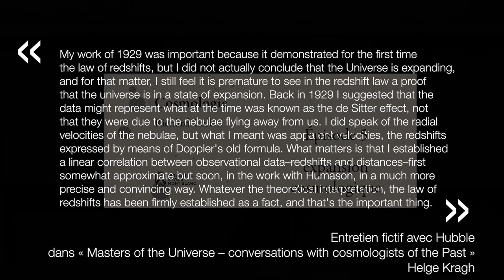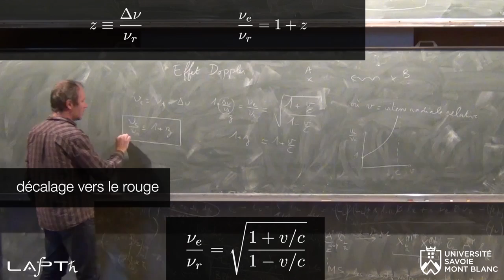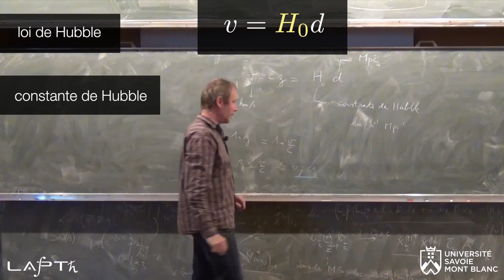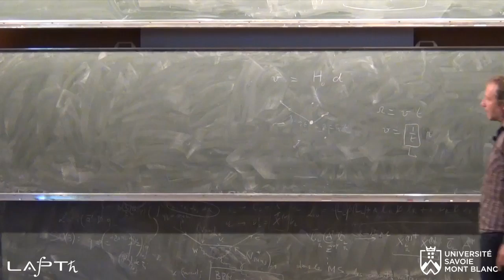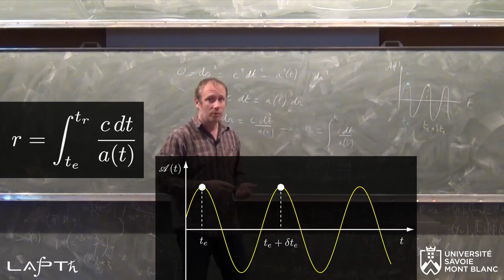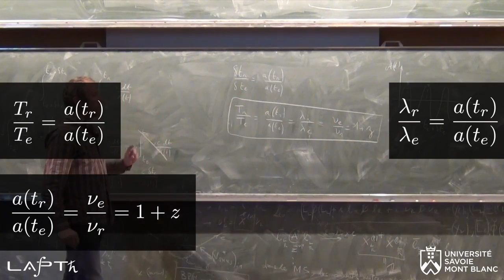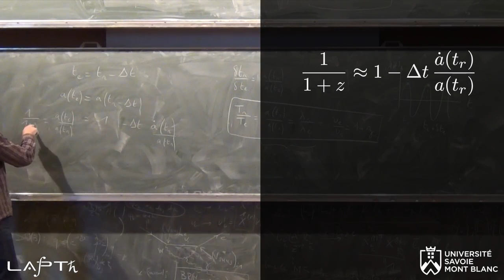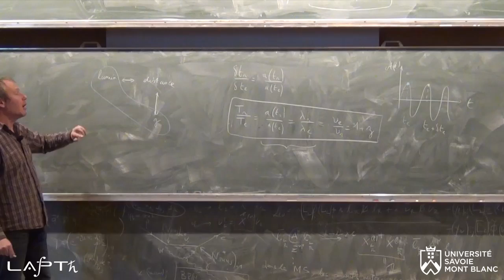Cours de cosmologie - épisode 5 : expansion cosmologique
Dans cet épisode, nous nous intéressons au concept d'expansion cosmologique et à la signification physique de la loi de Hubble.

C'est le cinquième épisode d'un cours complet de cosmologie physique. La plateforme youtube n'étant pas vraiment adaptée pour le partage de contenus qui sont susceptibles d'évoluer au fil du temps, comme c'est le cas pour les vidéos de cours (correction de coquilles, amélioration des explications, ajout de contenu, etc), les versions les plus à jour (avec un générique plus élaboré) des vidéos de ce cours sont librement accessibles (visionnables et téléchargeables) à l'adresse suivante :